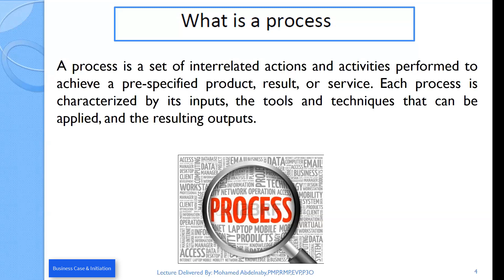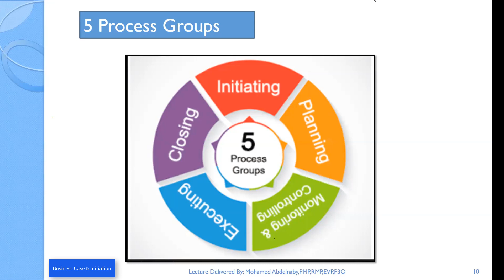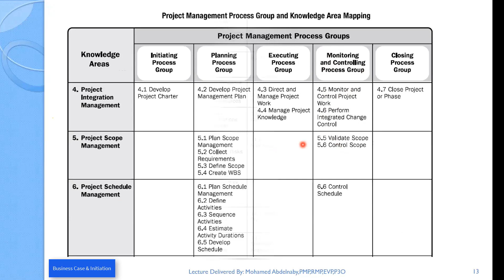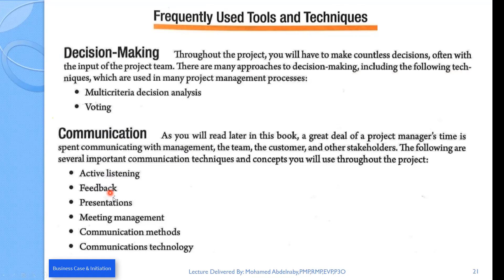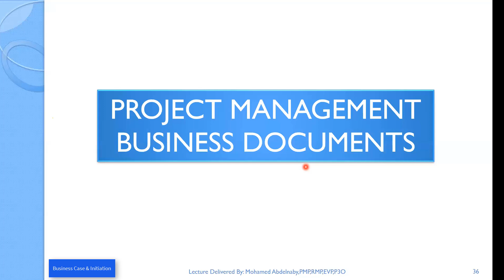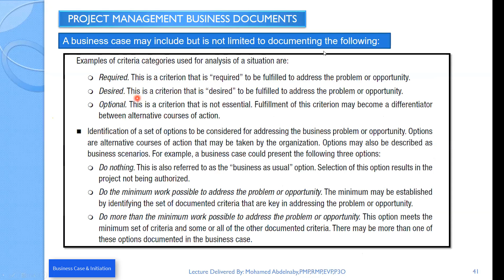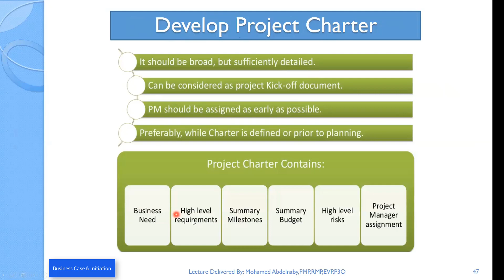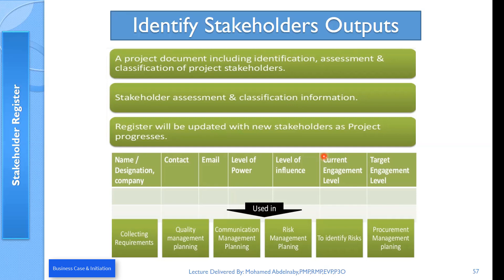Business Case & Initiation Lecture#2